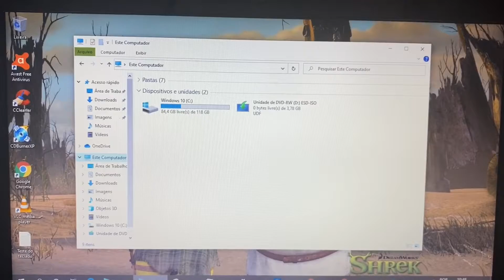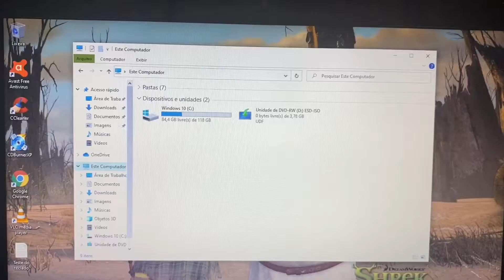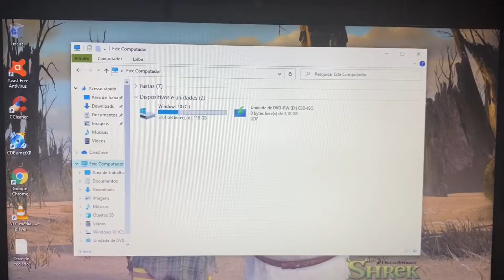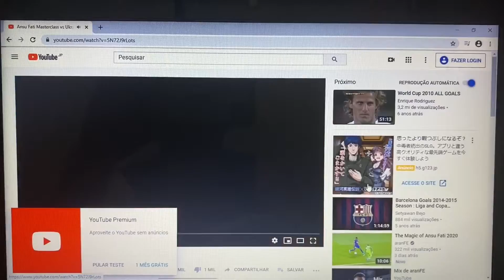Notebook Acer Core i5 Completo com SSD HDMI Bluetooth WebCam Embutida Barato 🙀 Vendido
¥15,000

Modelo 2011
Intel Core i5  CPU  M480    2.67GHz       (1 Geração )
4 Giga Memoria DDR3
Wi Fi
Bluetooth
WebCam Embutida